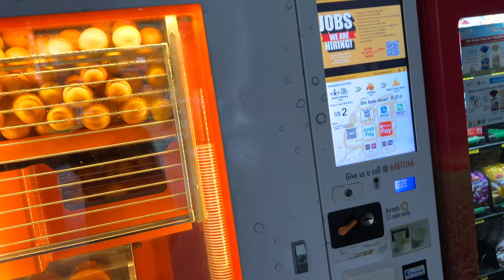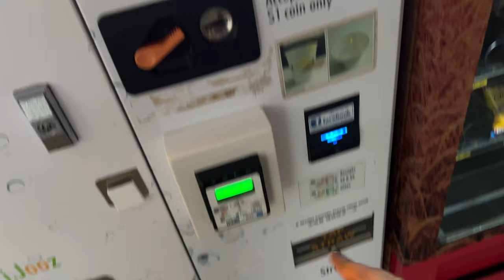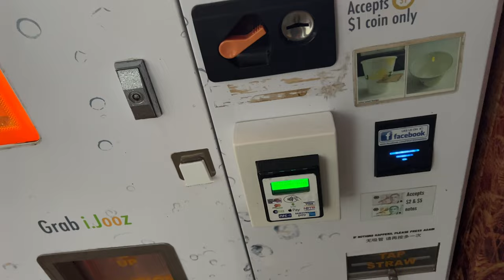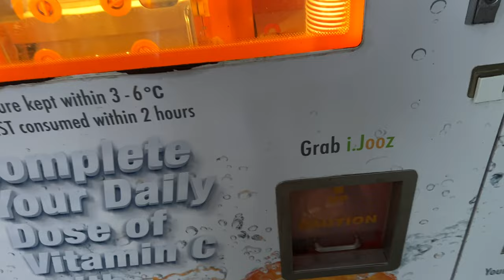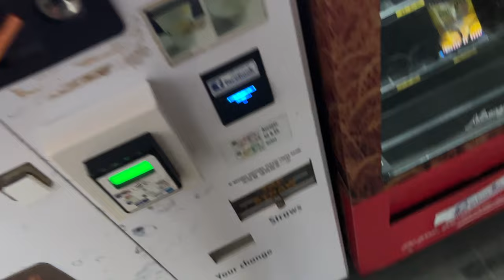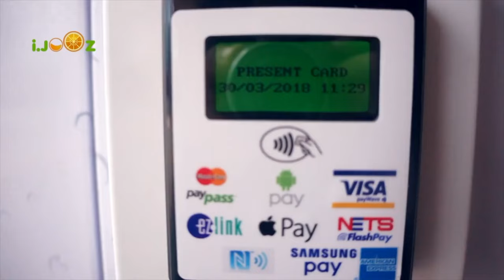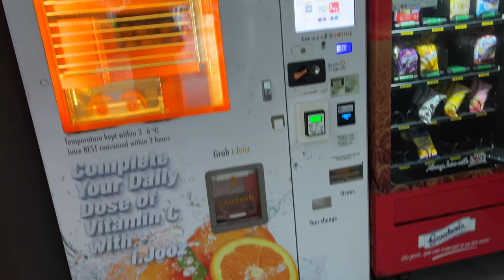എന്റെ idea ആയിപോയി!! | Story Of Orange Juice Machine | Singapore Malayalam Vlog 14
എന്റെ idea ആയിപോയി!! | Story Of Orange Juice | Singapore Malayalam Vlog 14